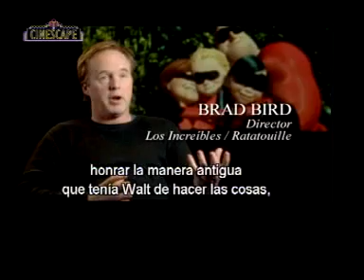Amamos a Pixar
Repasamos las grandes producciones de Pixar!